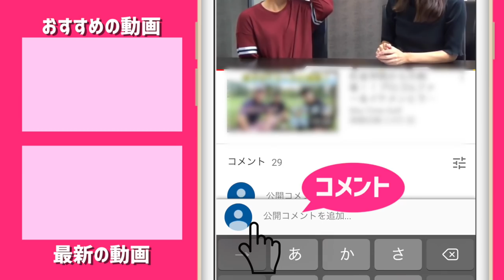ゴルピアコラボだ！兄妹喧嘩勃発だ！！【ゴルピアコラボ①】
今回は、12/22に開催するringolfオープン関西の下見を兼ねて
太平洋クラブ宝塚コースを回ります！
そして、特別ゲストとしてGOLPIAさんに来ていただき
GOLPIAチームvsリンゴルフチームのチームマッチ戦をしました！

ーーーーー